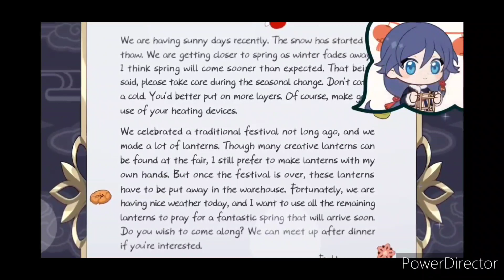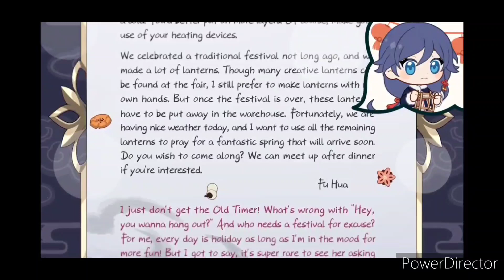Honkai Impact 3rd Birthday: Fu Hua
I founded the Birthday of Fu Hua from Honkai Impact 3rd.